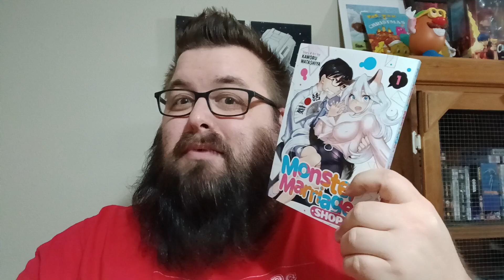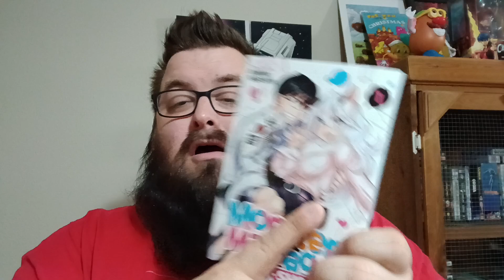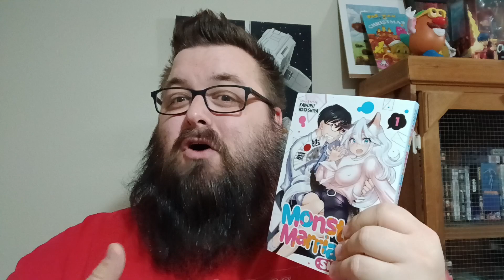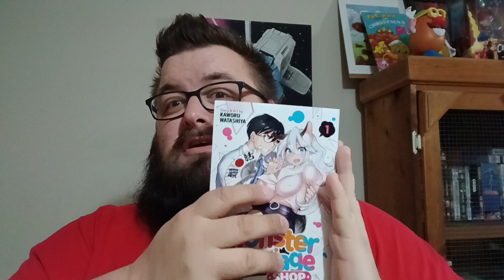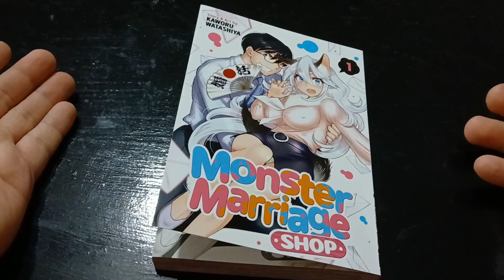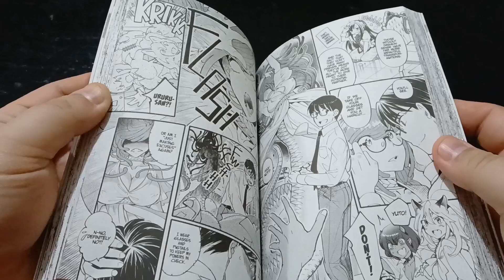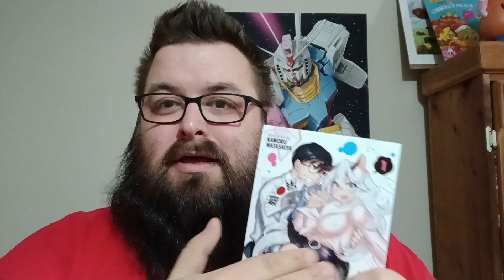Monster Marriage Shop Manga Review | Manga First Impressions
Monster Girls need love, too, in this matchmaking manga! A marriage advisor has his work cut out for him when he winds up the matchmaker for sexy, single monster ladies.